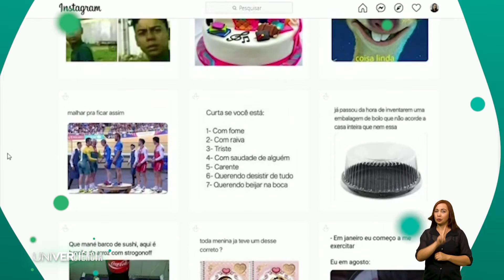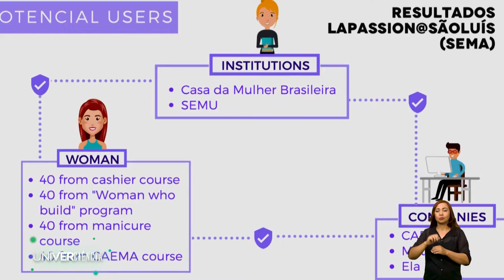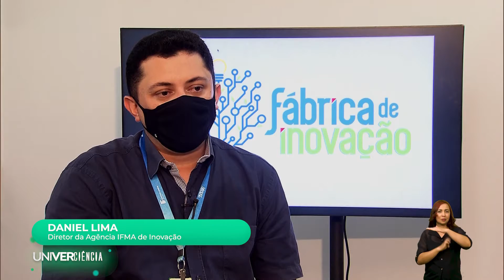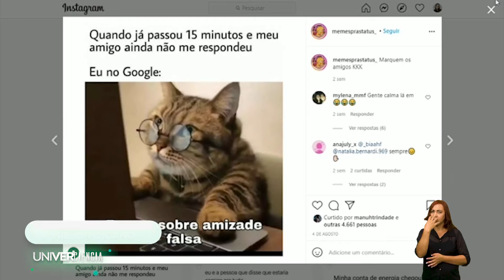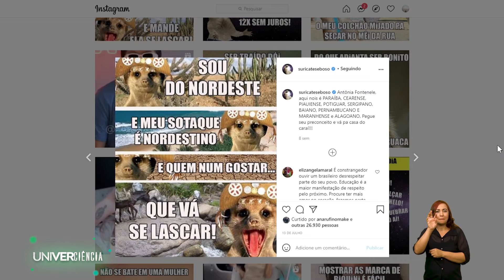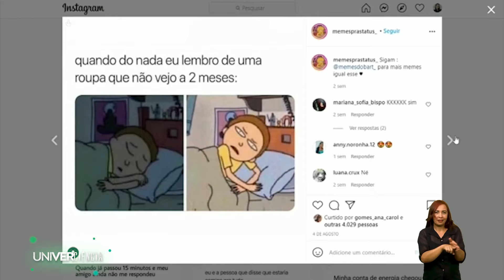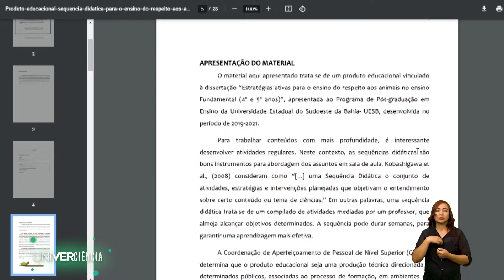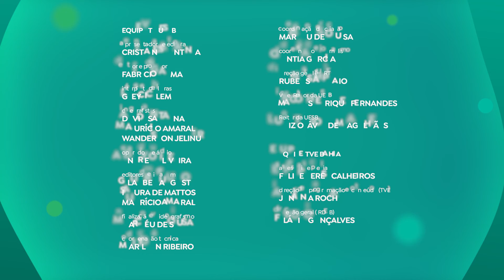UniVerCiência 2T Episódio 11